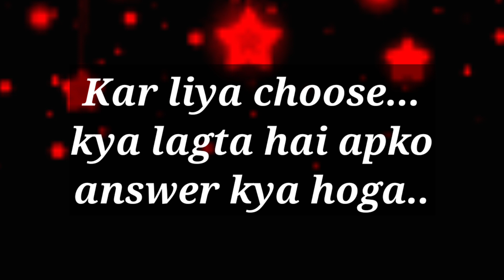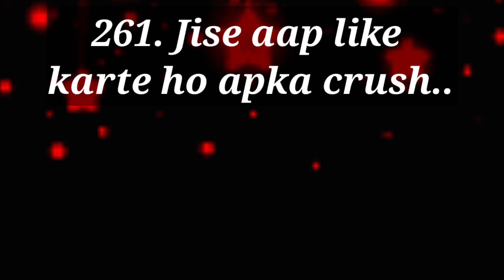choose one number | love quiz | love quiz game today | choose your no | choose one gift